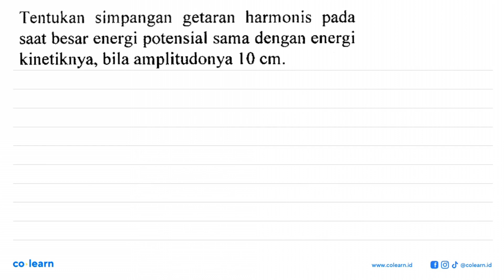Tentukan simpangan getaran harmonis pada saat besar energi potensial sama dengan energi kinet...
Tentukan  simpangan   getaran  harmonis pada saat besar energi potensial sama dengan energi kinetiknya, bila amplitudonya 10 cm.

Topik atau Materi: Karakteristik Getaran Harmonis (Simpangan, Kecepatan, Percepatan, dan Gaya Pemulih, Hukum Kekekalan Energi Mekanik) pada Ayunan Bandul dan Getaran Pegas - Getaran Harmonis - Gelombang Mekanik - Fisika Kelas 10 SMA - K-94 Revisi

Sumber Soal: Bimbingan Pemantapan Fisika SMA, K-94 Revisi, KL , Yrama Widya

00:00 : Bedah Soal
01:00 : Konsep, rumus dan pengertian Karakteristik Getaran Harmonis (Simpangan, Kecepatan, Percepatan, dan Gaya Pemulih, Hukum Kekekalan Energi Mekanik) pada Ayunan Bandul dan Getaran Pegas
01:18 : Langkah penyelesaian soal
01:04 : Jawaban akhir
01:34 : Penutup